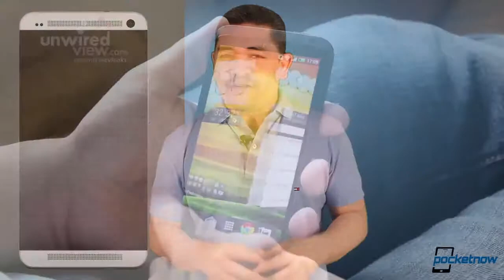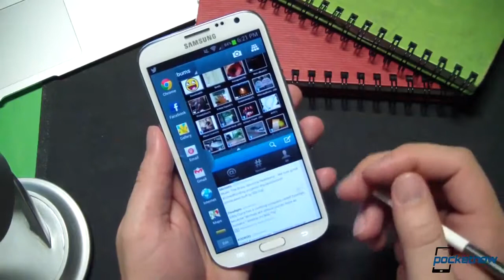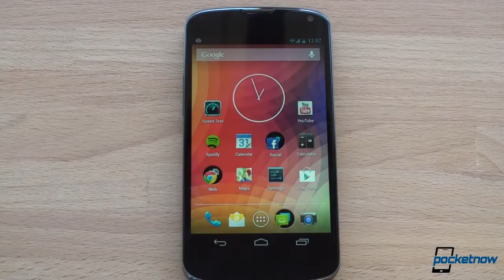AT&T FaceTime Policies, HTC M7 Leaked Image, LG Nexus 5, 7 7 & More Pocketnow Daily